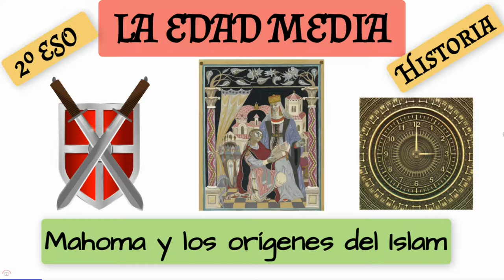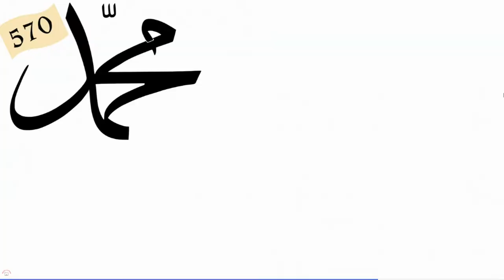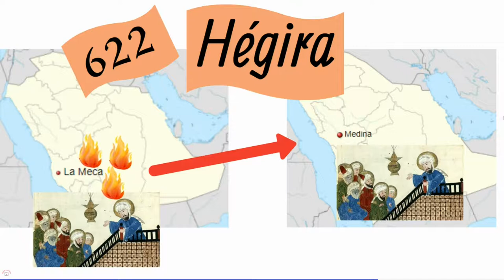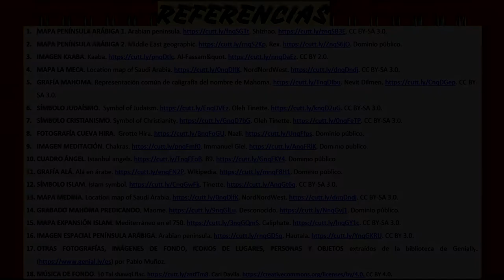EL ISLAM. 1ª PARTE. MAHOMA Y LOS ORÍGENES DEL ISLAM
Vídeo explicativo sobre los orígenes de la religión islámica.